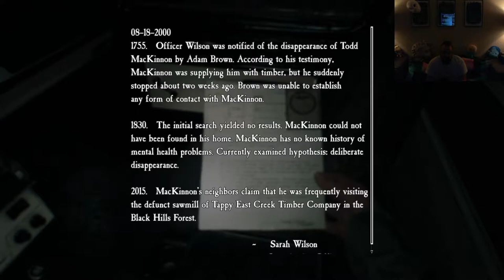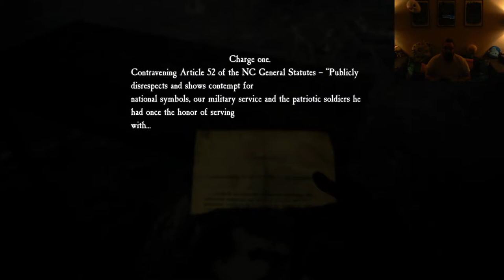Brent Plays with Himself: Spooktober - Blair Witch | Part 3 THERE HAS BEEN A MURRRRRDER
Oh no you guys, someone is killed! Now, I must stop them from murdering again!